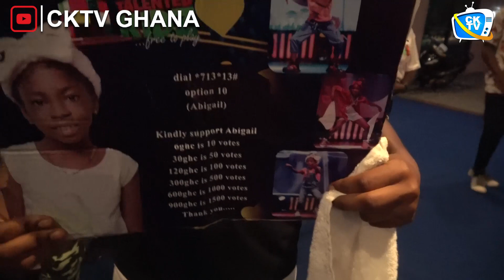Fans of Talented kids winner ABIGAIL go crazy with crazy dance moves after she was declared winner